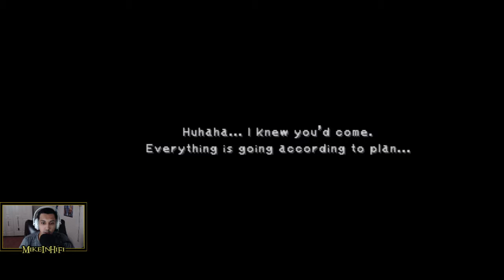Final Fantasy IX - 75 - Take Me to Your Leader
Kuja's errand boy  --